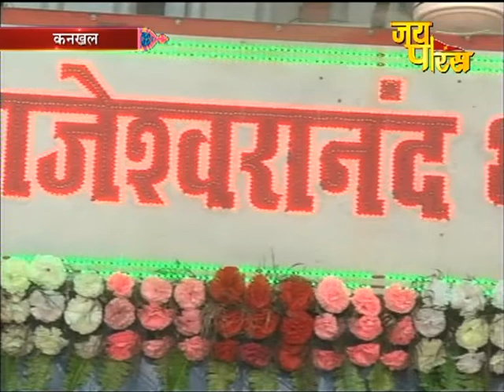P.P Shri Ashutoshanand Giri Ji Maharaj | Day - 6 | Haridwar ,Kankhal | Shrimad Bhagwat Katha